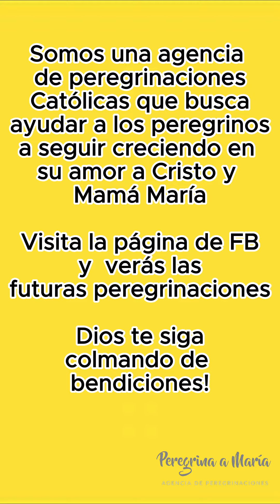Santos de la Semana Jul17-23, 2023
Jul 17 Beatas Mártires de Compiegne.  Decapitadas por odio a la fe durante la Revolución Francesa
Jul 18 San Arsenio. Monje y Místico
Jul 19 Santas Justa y Rufina, Vírgenes y Mártires
Jul 20 Fiesta del Divino Niño. Santo patrón de la fertilidad
Jul 21 San Lorenzo de Brindisi.  Sacerdote predicador Capuchino
Jul 22 Santa María Magdalena.  Anunciar siempre a Cristo resucitado y verle un día glorioso.
Jul 23 San Apolinar, Obispo de Ravena, Mártir